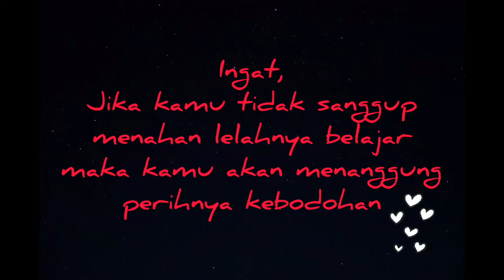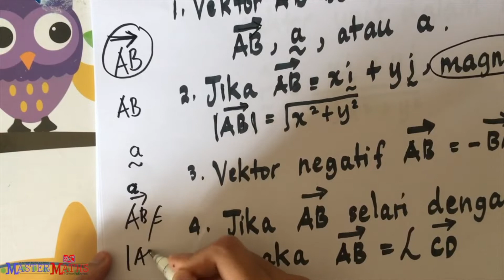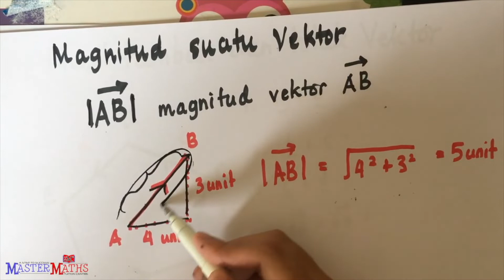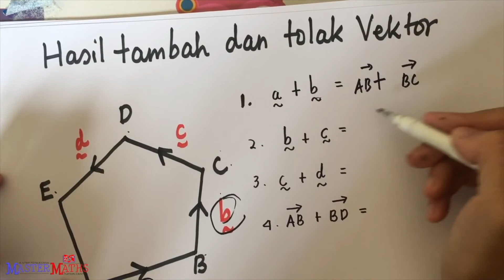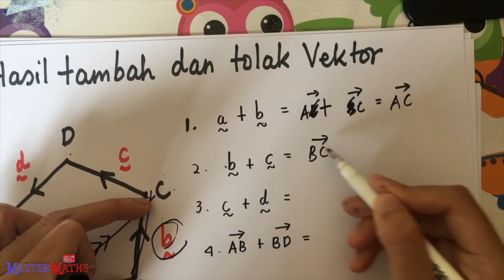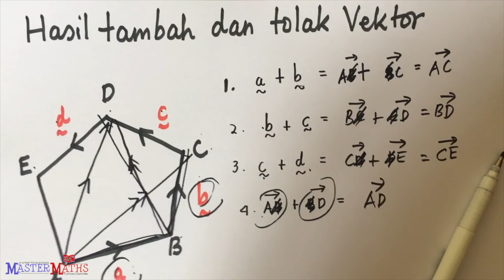JUN | WEEK 1| ADDMATHS | F4